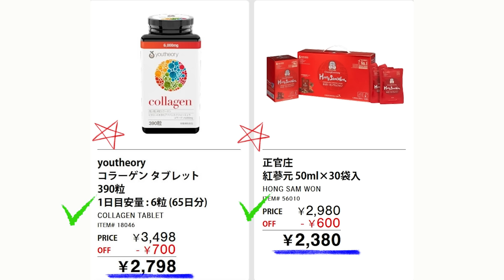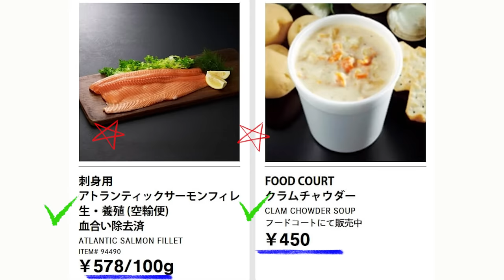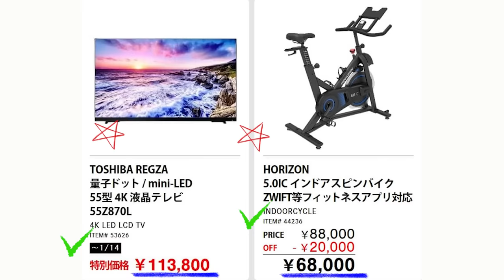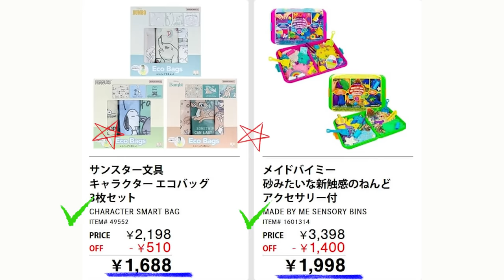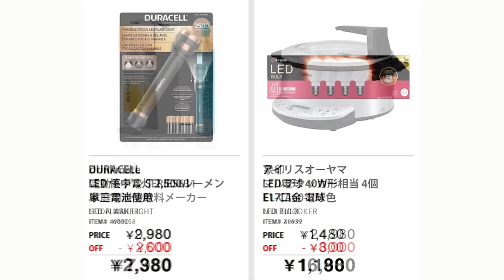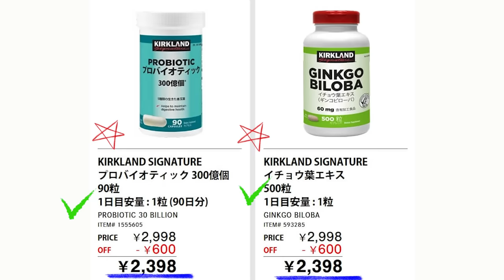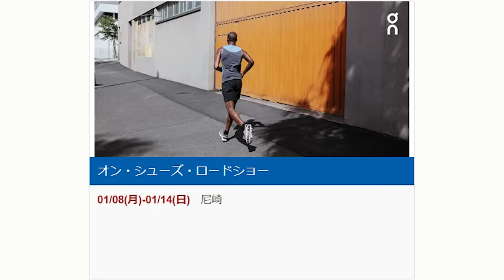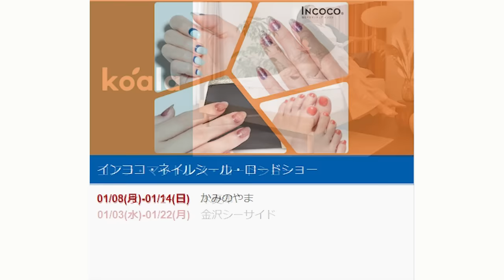【2024 01 08】コストコ magazine セール クーポン 最新 情報 【PHARMACY EVENT】